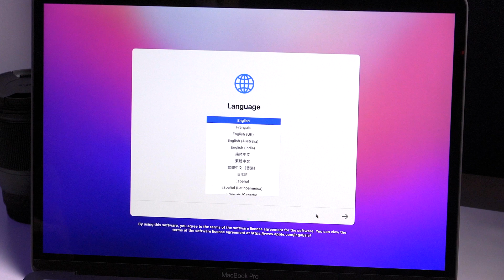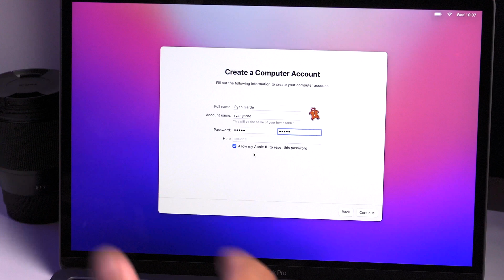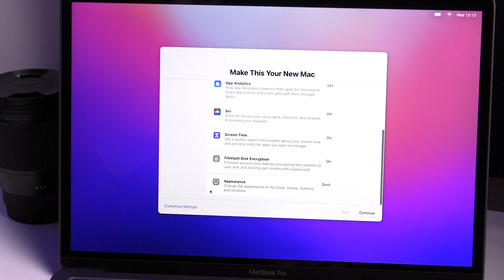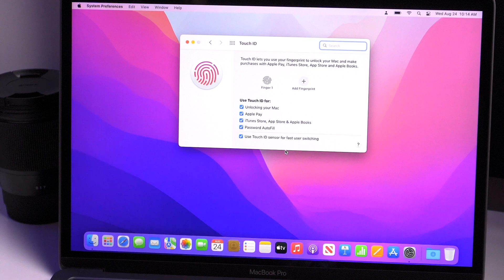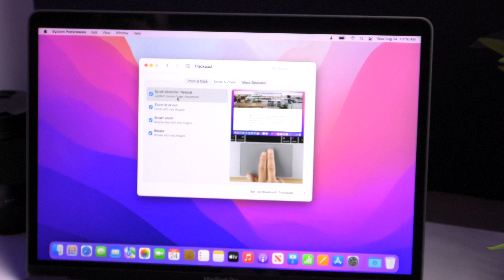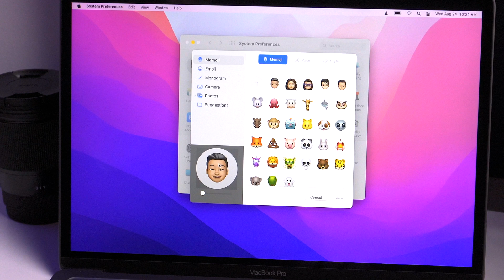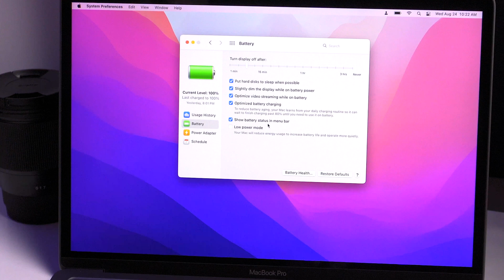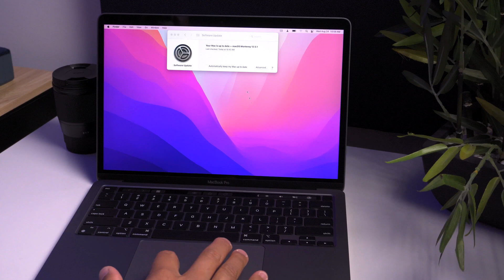How to Setup a New MacBook Pro 13 M2 (Step by Step Guide)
In this video, I walk through, step by step, setting up a New MacBook Pro 13 M2 that will be similar to a new MacBook Air, Mac mini or iMac with a few differences.

Depending if you are new to the Mac Operating System or haven’t set up a new Mac in awhile this is a perfect guide of a new Mac and what to expect.

⏰Time Stamps⏰
00:00 - Intro
00:50 - Initial Setup
01:05 - Accessibility
01:35 - Migration Assistant
01:54 -  Sign In with Your Apple ID
02:15 - Create a Computer Account
03:25 - Make This Your New Mac
04:49 - Touch ID
06:54 - Touch ID Tip
07:54 - Trackpad Setting
08:43 - Dock Setting
09:47 - Memoji
10:31 - Battery
13:23 - Software Updates

MacBook Pro 13 M2 - Space Gray

MacBook Pro 13 M2 - Silver

MacBook Air M2 - Midnight

MacBook Air M2 - Space Gray